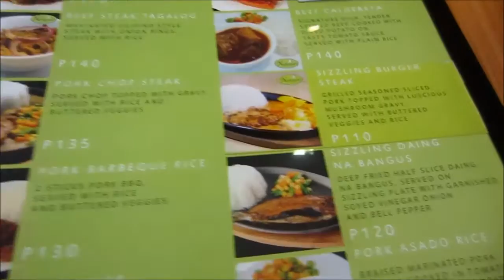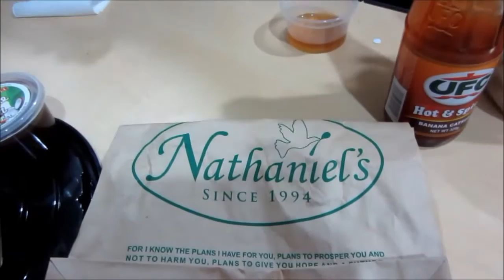Vlog: PAGUPIT?! - July 1-2, 2015